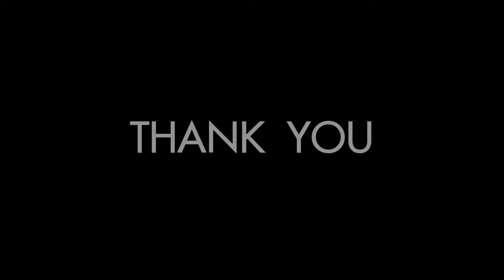Sedekat itu sama Death Angel - A Quiet Place: The Road Ahead - PC - Part 2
💀: 15

Sebuah game petualangan horror yang dimainkan seorang diri, terinspirasi dari franchise film blockbuster yang banyak mendapatkan pujian. Bertahanlah dalam keheningan. Dalam spin-off eksklusif ini, kalian dapat merasakan menjadi seorang Wanita muda yang harus bertahan hidup di tengah-tengah kiamat yang berbahaya, di tengah-tengah konflik keluarga, sambal menghadapi ketakutan yang da dalam batinnya sendiri.

00:00 - OPENING
00:37 - THE FOREST
52:10 - THE LAKE HOUSE
01:17:56 - CLOSING